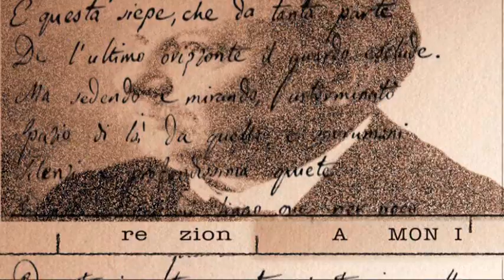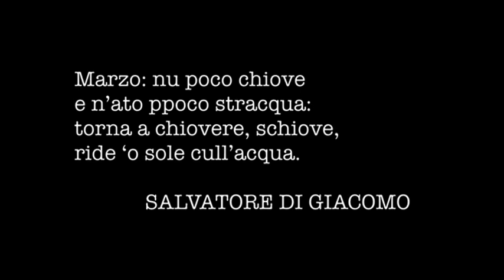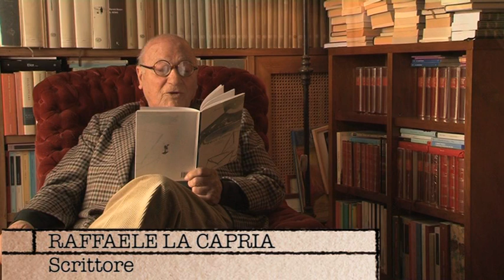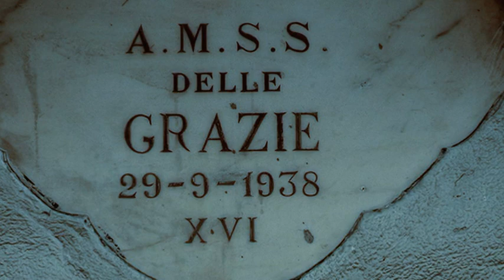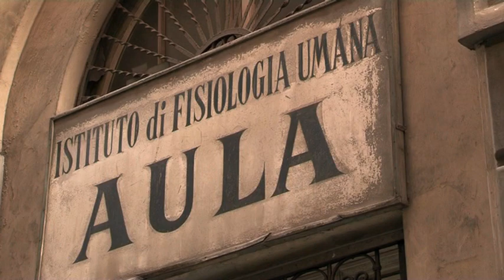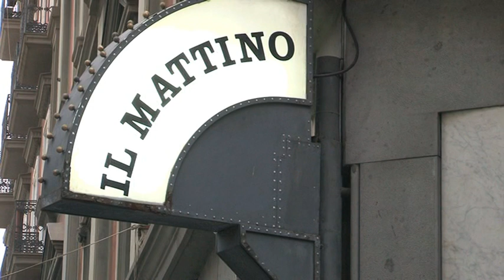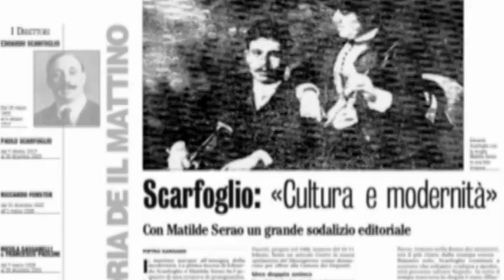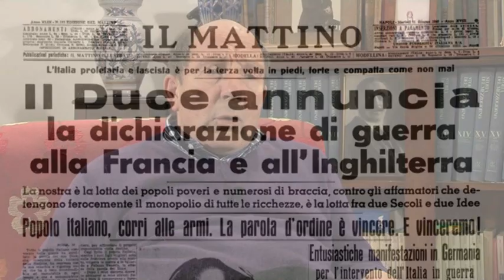SALVATORE DI GIACOMO di Luigi Boneschi- 1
Napoli e la sua eterna poesia  nei versi di Salvatore Di  Giacomo. Con Antonio Ghirelli, Raffaele  La Capria, Angela Luce e altri testimoni e studiosi...